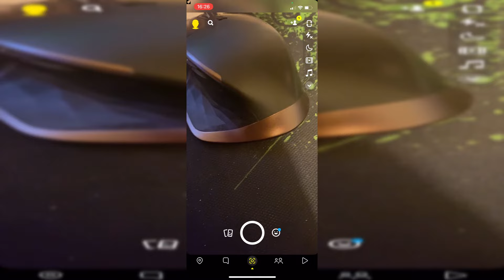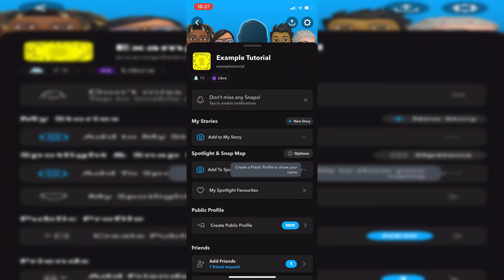How To Hide Snapchat Story From Someone | Block People From Seeing Your Snapchat Story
I show you how to hide snapchat from someone and how to block people from seeing your snapchat story in this video!

Consider checking out the channel for more Snapchat tutorials.

TutorialTucker